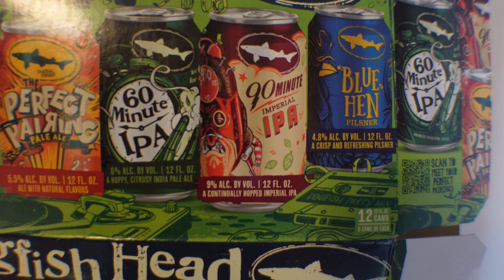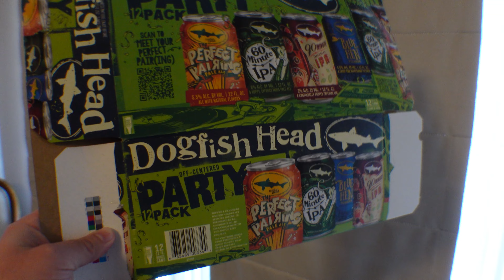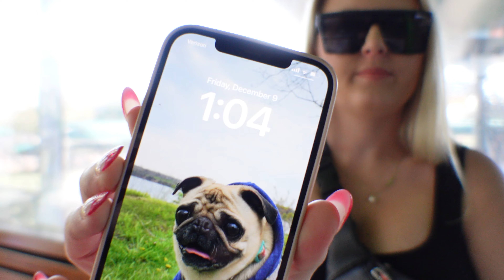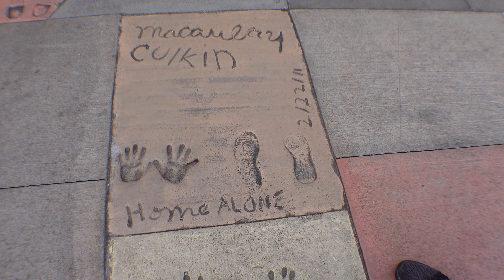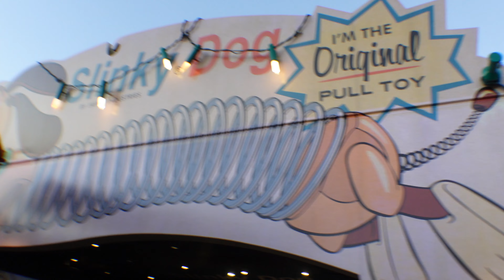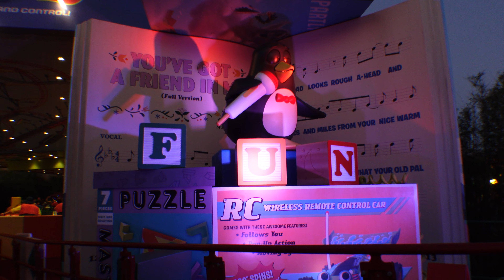Relaxing Disney Afternoon at Hollywood Studios! | Walt Disney World | December 2022 4K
Join us as we have a slow start to ouur day before heading over to Hollywood Studios for a relaxing afternoon! We grab lunch, ride some rides with genie plus and have some drinks on Sunset Boulevard!

Cameras used in this video - Sony ZV1

Looking to book a trip to Disney or Universal? In addition to loving all things Disney, Cloe is a travel agent that specializes in Disney vacations.